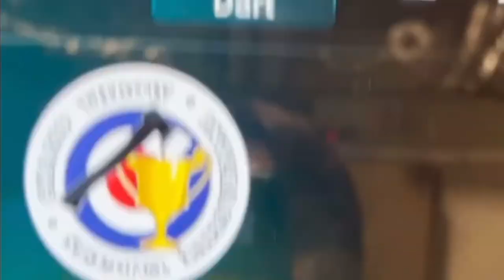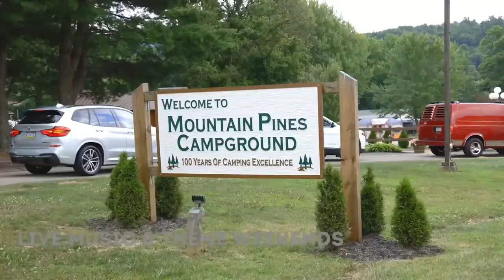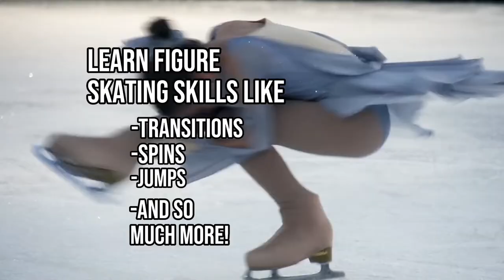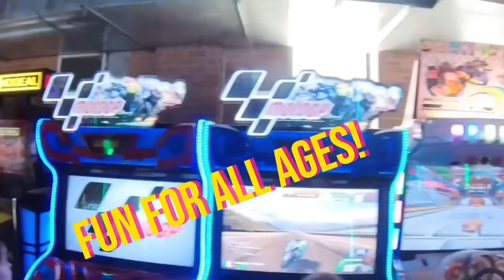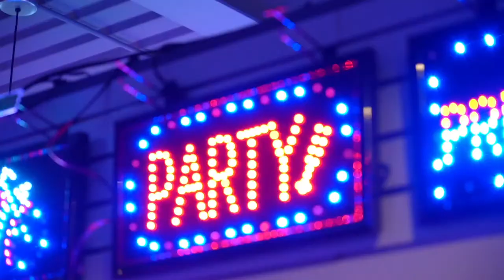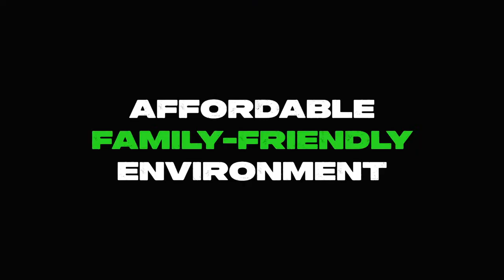Round 1, Game 3 | Danbury Hat Tricks @ Motor City Rockers | 4.21.24